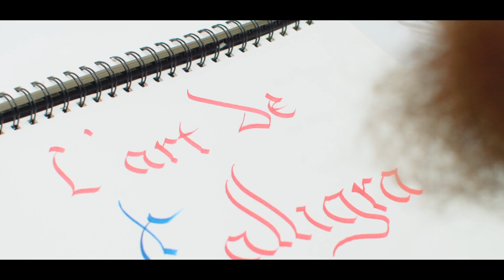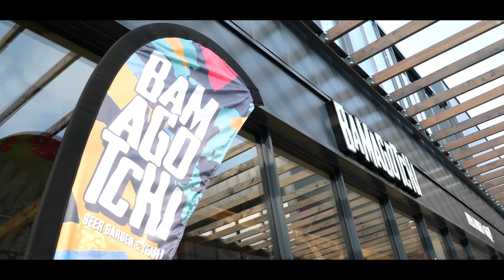AFTERMOVIE 1 an de la Cité